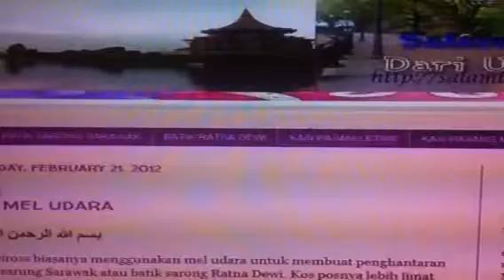SalamBorneo : Apa Kata Wanita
Kemunculan Blog salamborneo.blogspot dalam rancangan apa kata wanita...